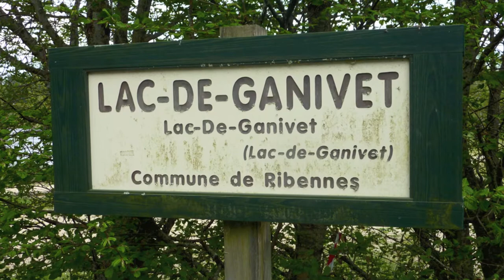Lozère 2015 - Le Film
Film de Vacances